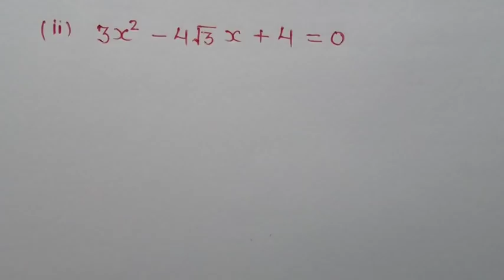Class-10th NCERT गणित प्रश्नावाली 4.4 प्रश्न - 1(ii)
अध्याय 4 (द्विघात समीकरण ) प्रशनावली 4.1
अध्याय 4  प्रशनावली
   hello Students my name is sandeep khare
class-10th_maths_
quadratic equations
arithmetic progressions